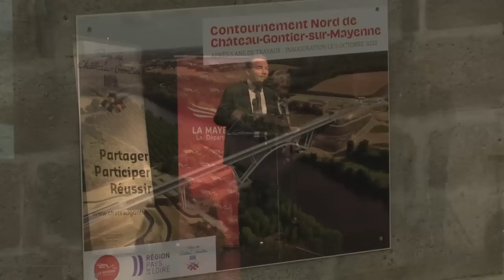La construction du Viaduc de la Mayenne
Ce court-métrage, réalisé par Jean-Pierre Rocher de l'Atelier Ciné Son de Château-Gontier sur Mayenne, retrace les grandes étapes de la construction du Viaduc de la Mayenne.
Pièce maîtresse du contournement Nord de Château-Gontier sur Mayenne, c'est un ouvrage remarquable : long de 300 mètres et haut de 28 mètres, il offre également aux piétons et 2 roues la possibilité de traverser la Mayenne d'une berge à l'autre.